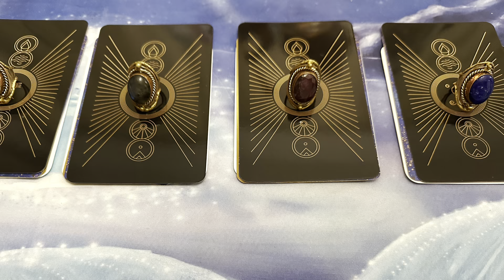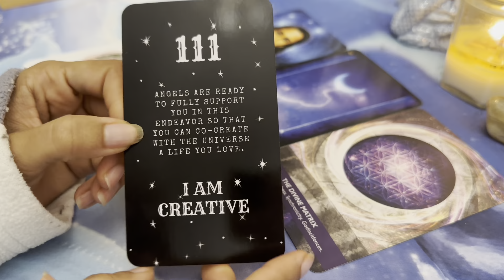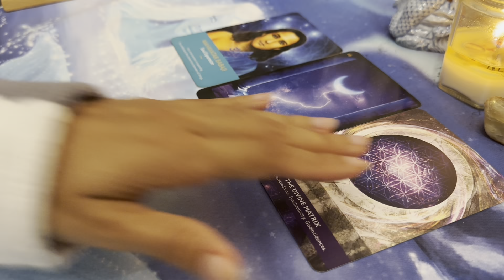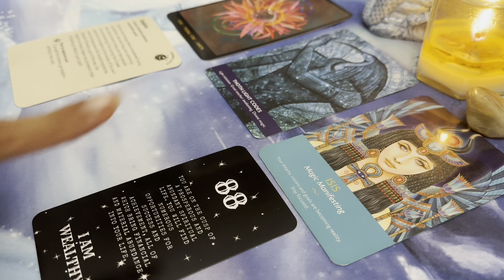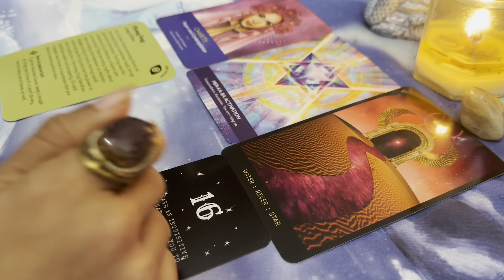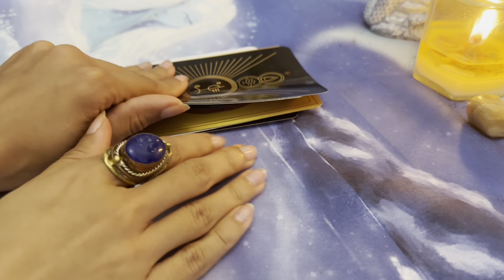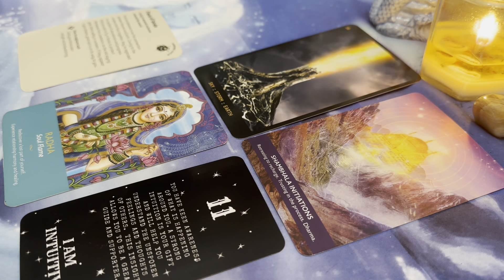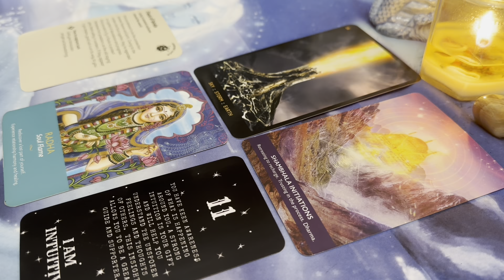🌟💫1111 Portal Messages!💫🌟 🌈Pick A Card Reading (Timeless)🌈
🐚🪸 𝘛𝘪𝘱 𝘑𝘢𝘳 🪸🐚

🌺🐚🪸 𝙏𝙄𝙈𝙀 𝙎𝙏𝘼𝙈𝙋𝙎 🪸🐚 🌺

🍀1:32
🪷26:06
🐚1:00:30

⚠️(𝗣𝗹𝗲𝗮𝘀𝗲 𝗛𝗮𝘃𝗲 𝗣𝗮𝘁𝗶𝗲𝗻𝗰𝗲. 𝗜 𝗪𝗶𝗹𝗹 𝗣𝗼𝘀𝘁 𝗧𝗶𝗺𝗲 𝗦𝘁𝗮𝗺𝗽𝘀 𝗔𝘀 𝗦𝗼𝗼𝗻 𝗔𝘀 𝗜 𝗖𝗮𝗻.)⚠️